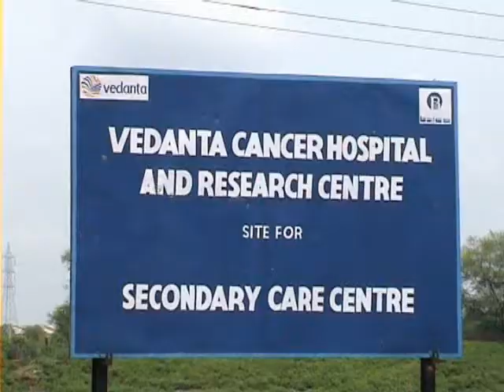VEDANTA BALCO NEWS 422 - JOURNALIST VIEWS ON VMRF PROJECT - 2011.wmv